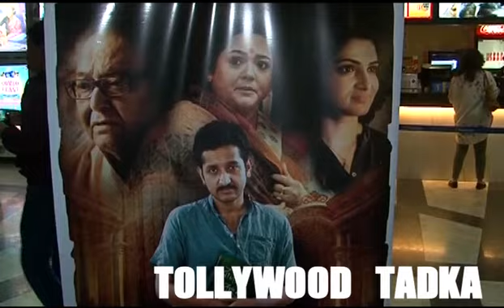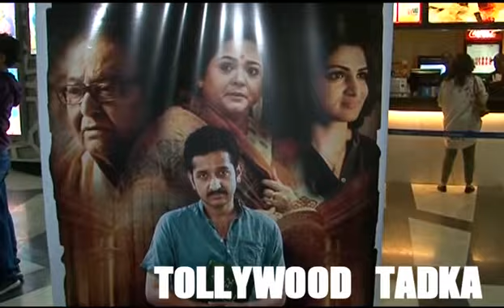Samantaral | Grand Premier | Parambrata Chatterjee | Soumitra Chatterjee| Riddhi Sen